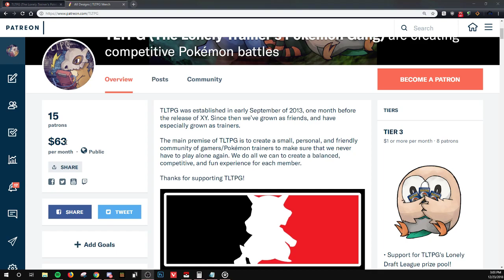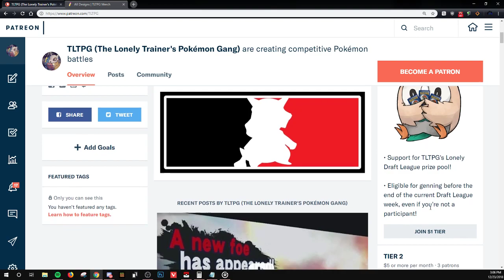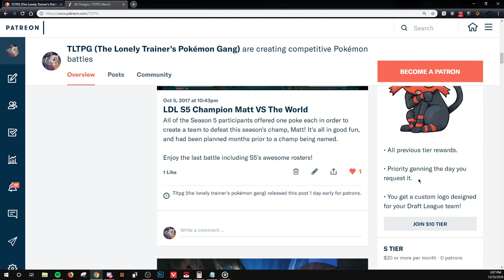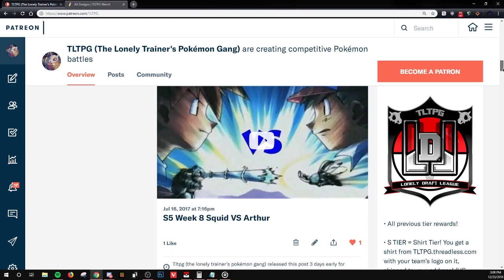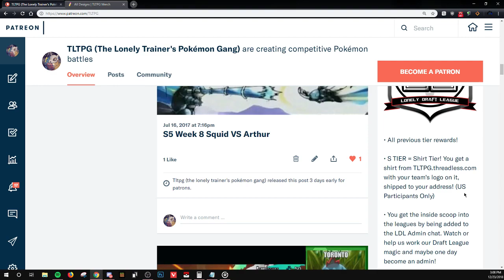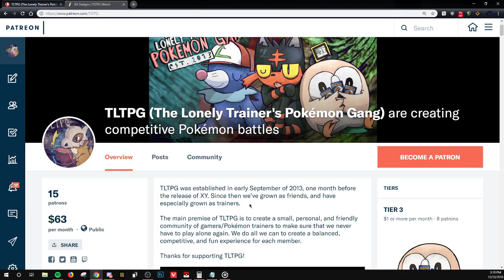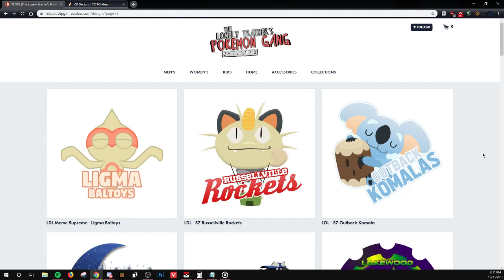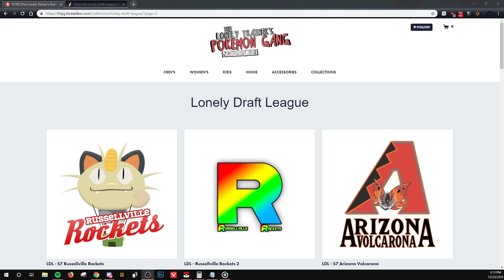LDL Extras!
Thanks for everyone's continued support!